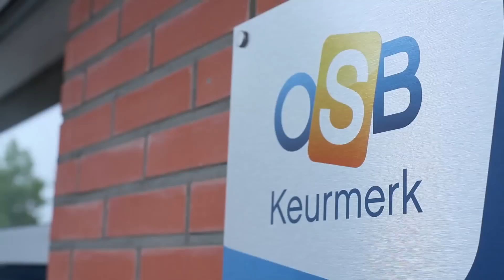Keus Schoonmaak: Goed bezig!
Alle opbrengsten geheel voor het Ronald McDonald Huis Nijmegen.
Een mooi een-tweetje van Keus Schoonmaak en Diensten met bureau Redrum, zij zijn verantwoordelijk voor de productie van de, door ons op een veiling ten bate van het Ronald McDonald Huis gekochte, bedrijfsvideo.